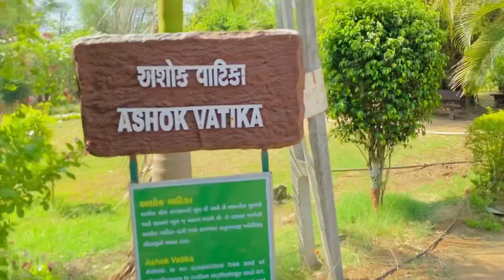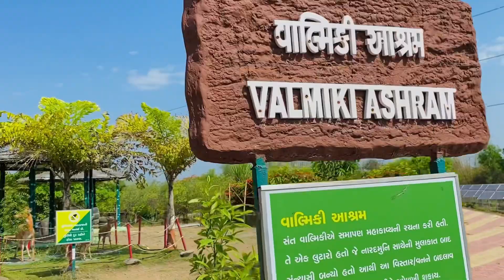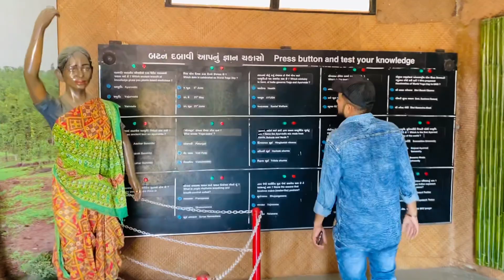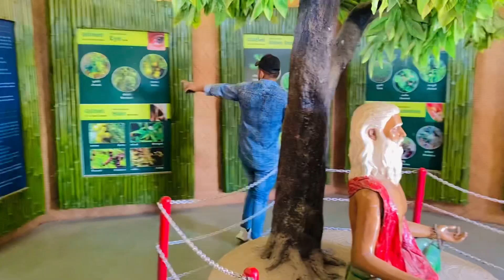જાનકી વન | Janki Van Garden Vansda Gujarat 2023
Thanks For A Watching Video